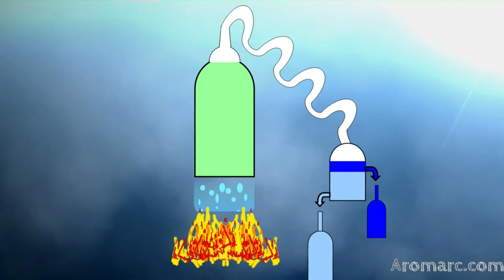Aromathérapie : soigner les bleus par les huiles essentielles avec Aromarc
Marc Ivo Böhning propose et explique clairement des remèdes efficaces pour lutter contre les bleus.
Avec bêtisier !
Plantes, dosage, dilution : comment appliquer des huiles essentielles et faire disparaître les hématomes... démo !
N'hésitez pas à vous inscrire à ma chaîne Youtube ou à cliquer sur "J'aime" !!!